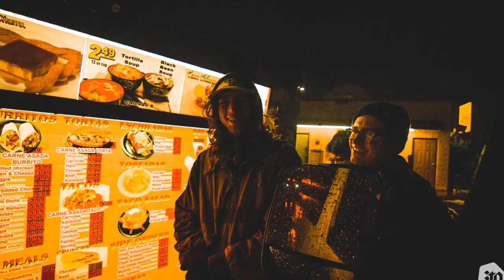Panoramic - Not Exactly (2016) Full Album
Yo this is our first full length! This vid features photos by Joey Tobin from our Used to the Cold Tour in January 2017.

Track Listing:
1.  Cold      0:00
2.  Outside     2:10
3.  Situations   6:10
4.  Leaves   7:42
5.  You Don't Mean 9:23
6.  Mist    12:32
7.  Bedpost  15:53
8.  Okay   19:15
9. Mission Viejo  21:52